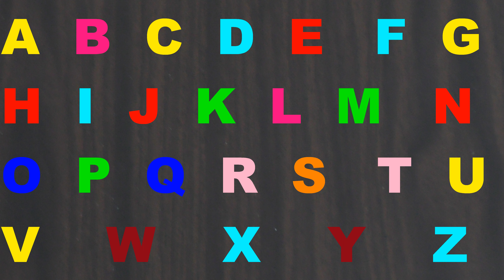Alphabet lore Good song Italian, Spanish, English 534